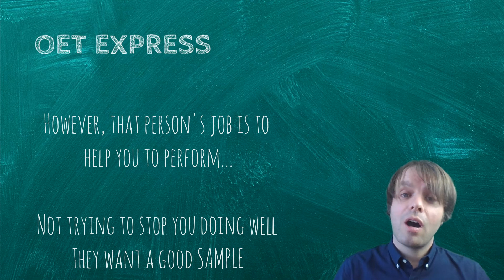OET Express: Who do I do the cue card with?